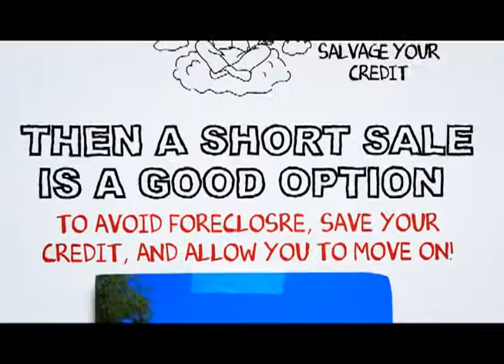Green Valley Lake Short Sale Help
At SCA Real Estate, our Green Valley Lake Short Sale Agents are here to walk you through the Green Valley Lake Short Sale Process. We have an excellent short sale negotiation team, and we are ready to get your short sale approved in a timely fashion.